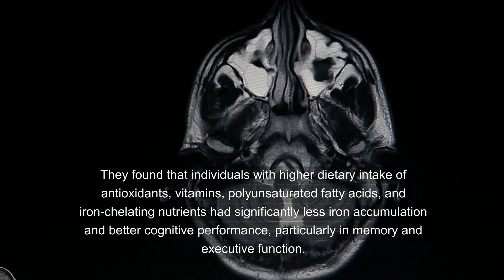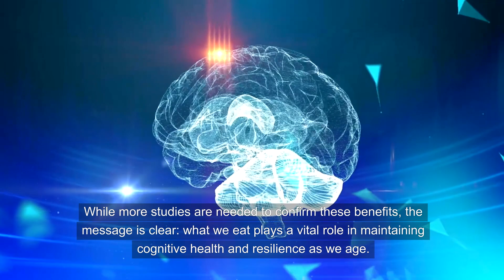Can Diet Prevent Brain Aging?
Can your diet slow brain aging? New research highlights how specific nutrients, like antioxidants and polyunsaturated fatty acids, reduce iron accumulation in the brain—a factor tied to cognitive decline. Learn how these findings could influence dietary strategies for brain health.